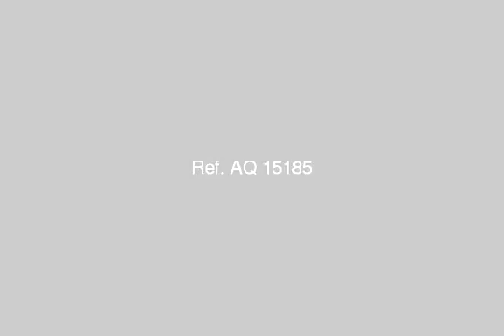فيلا مميزة للبيع والايجار مفروش بالنسايم - mlseg.com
- النسايم - Egypt Real Estate |    Greater Cairo |    6th Of October |     Villas For Sale